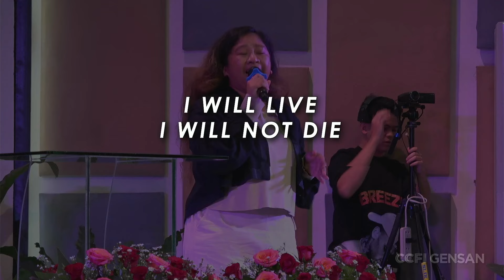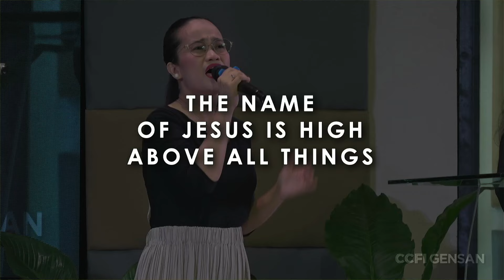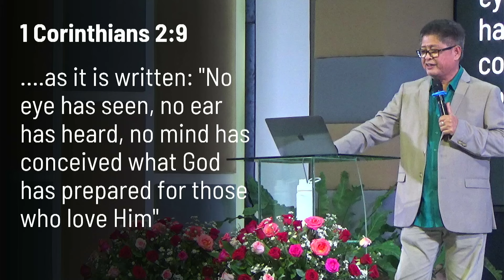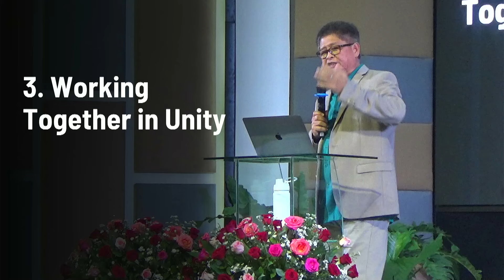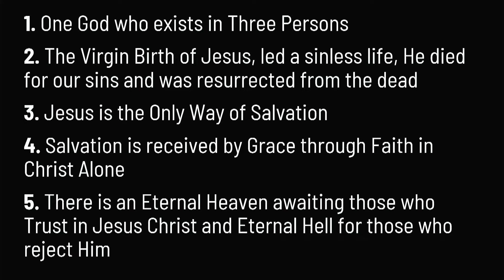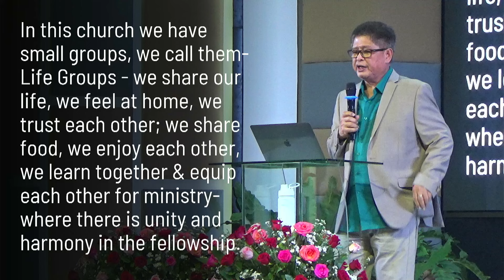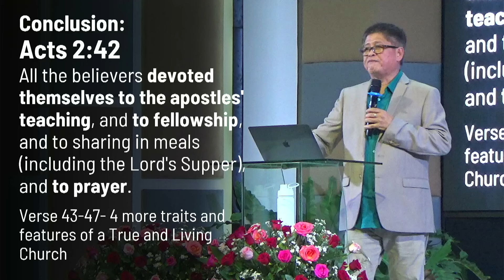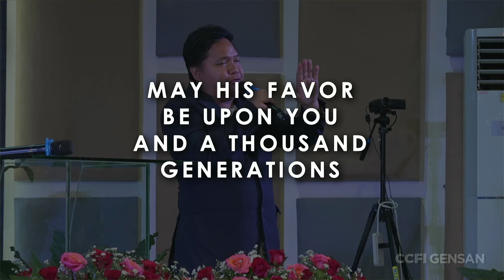The True Living Church of Jesus Christ | Sunday Service | July 14, 2024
The True Living Church of Jesus Christ  |  Sunday Service  |  July 14, 2024  |  Bishop Joel Jumalon